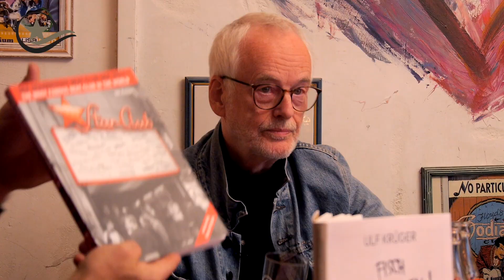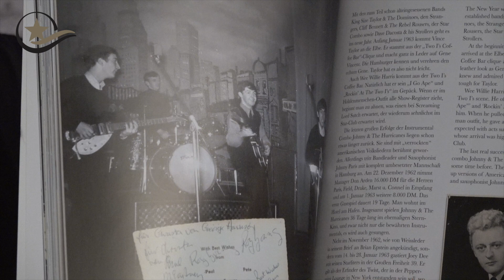Fisch gestrichen. Starclublegende Ulf Krüger spricht über die Beatles und seine geniale Kunst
Ulf Krüger ist Musiker, Texter, Zeichner und kann wunderbar Geschichten aus seinem bewegten Leben erzählen. Das tut er auch im Beachhouse Talk mit Ulla und Jan. Gesprochen wird über den Starclub, die Beatles oder über bayerische Hellseher. Und der Hamburger Cartoonist plaudert über seine Arbeiten für Udo Lindenberg, Dieter Hallervorden oder Olli Dittrich. Ein Sehens- und hörenswertes Gespräch. Die passenden Bilder gibt es aktuell (Okt. 2022) im Beachhouse auf Sylt zu bewundern.

Aber neben den Sylt News haben wir auch wunderschöne Reportagen von der Insel Sylt. Dazu alle relevanten Sportereignisse und natürlich  die schönsten Sonnenuntergänge. Live- Videos wird es demnächst häufiger geben.